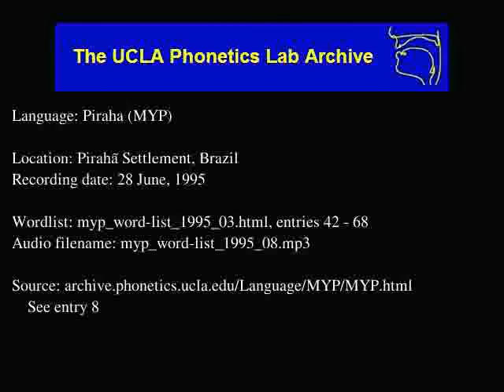Pirahã audio: myp_word-list_1995_08